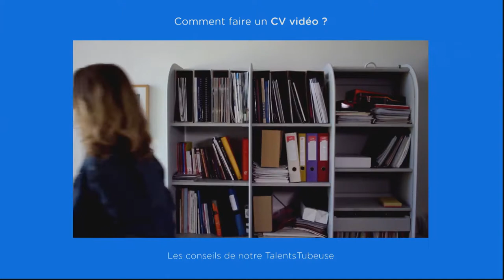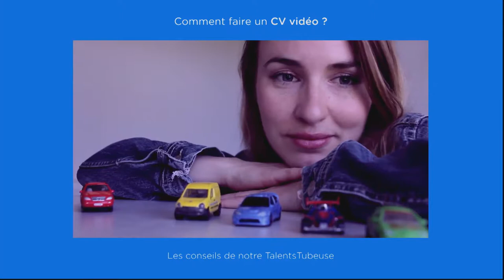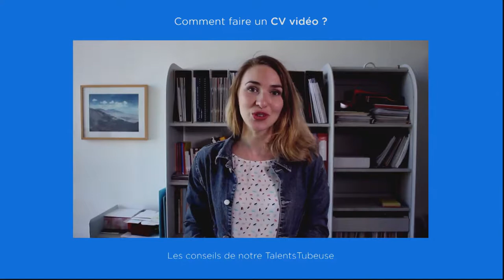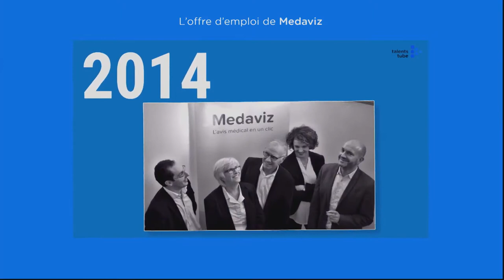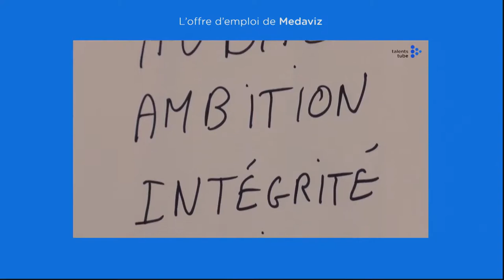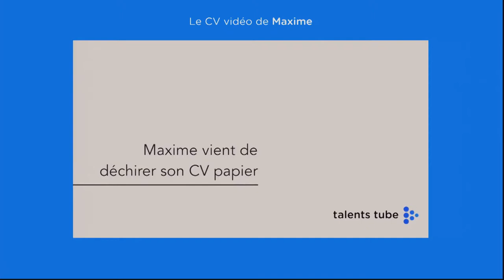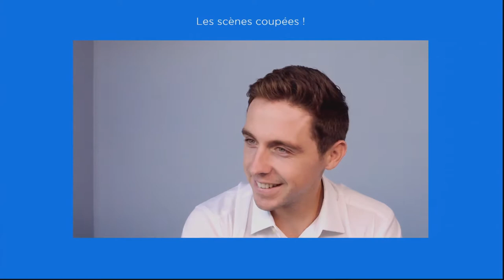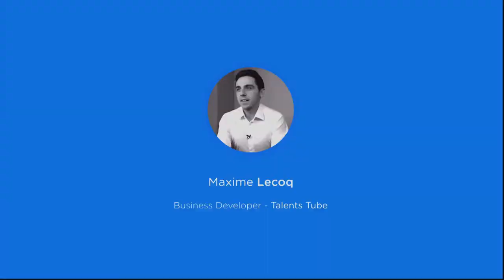Conférence : Le CV Vidéo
Conférence organisée dans le cadre du Printemps de l'Entreprise sur le CV Vidéo, animée par Talents Tube et le CJD à l'UBS de Vannes.